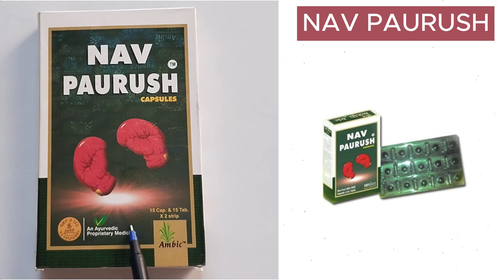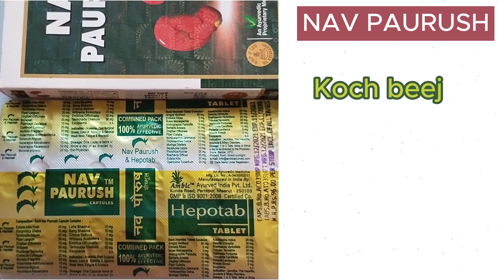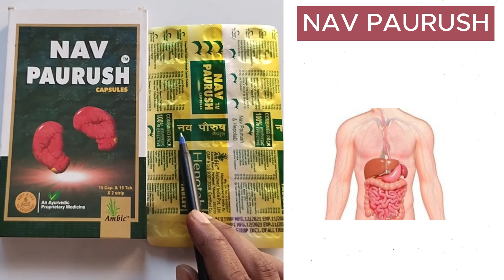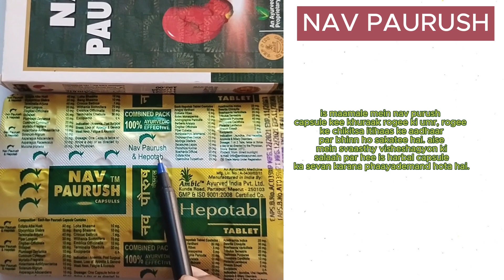Nav Paurush in Hindi - नव पौरुष की जानकारी, लाभ, फायदे